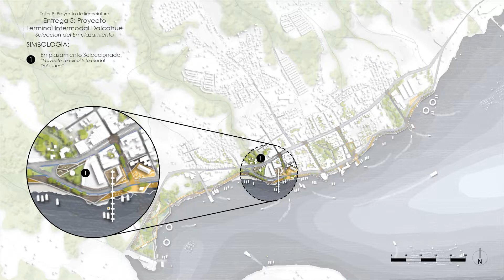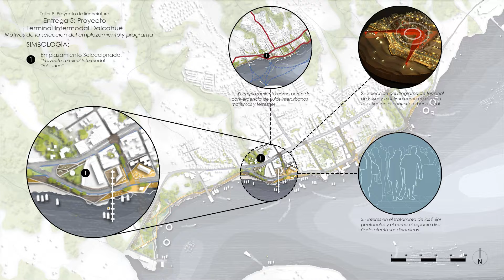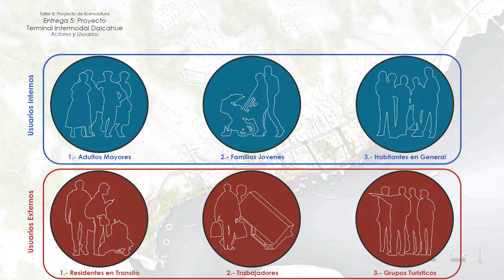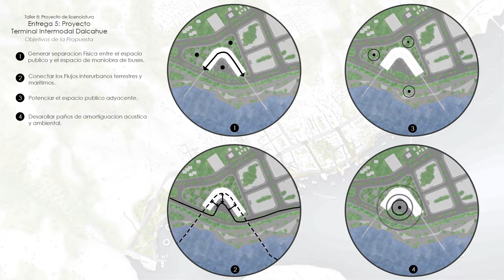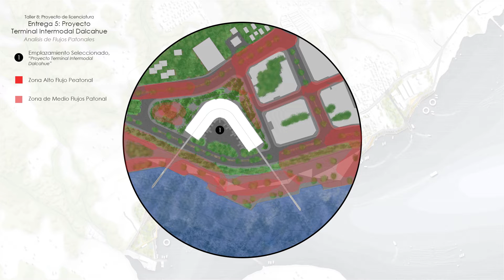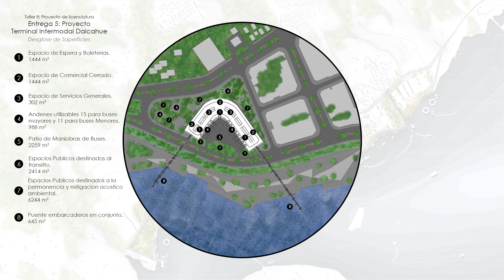E05 / Castro, Proyecto Terminal Intermodal de Dalcahue